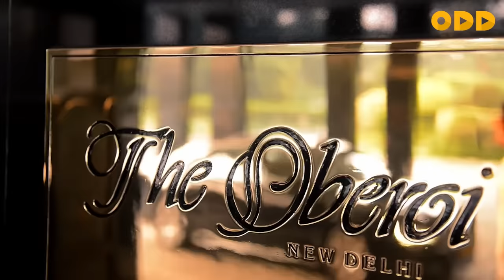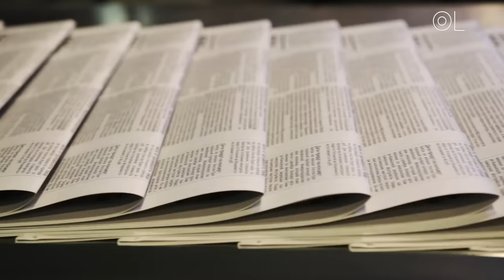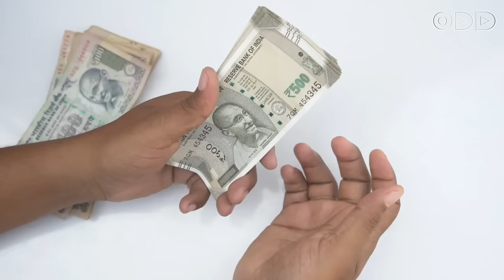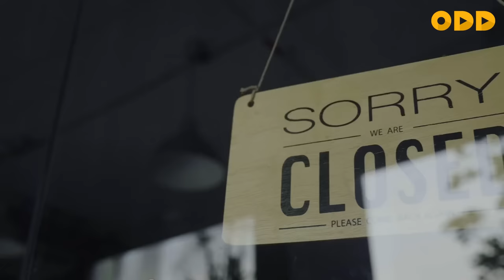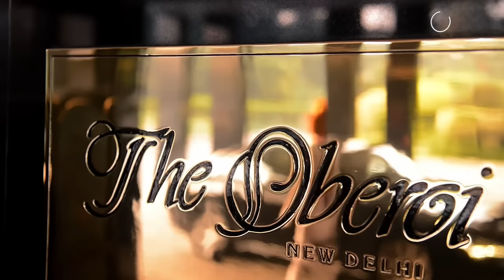How Oberoi Hotel became 9900 crore brand | trident group | digitalodd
The Oberoi Group is a luxury hotel group with its head office in New Delhi, India. Founded in 1934, the company owns and operates 32 luxury hotels and two river cruise ships in 7 countries, primarily under its Oberoi Hotels & Resorts and Trident brands.The group also operates The Oberoi Centre for Learning and Development, which is regarded as one of Asia's top institutions for hospitality education. This video covers the story of how Oberoi group became pioneer in hotel industry and their strategies which helped them in their growth.